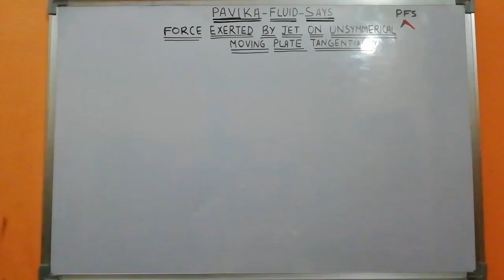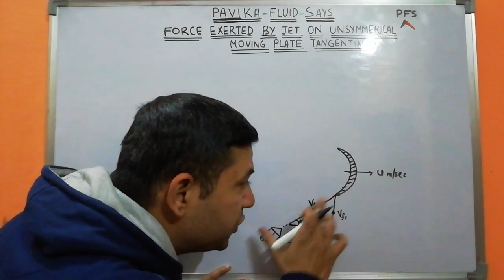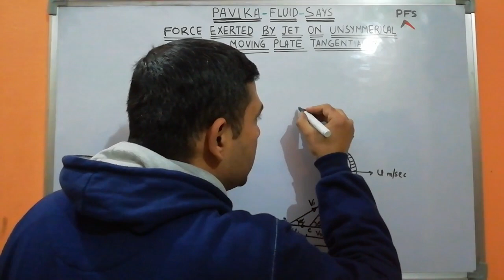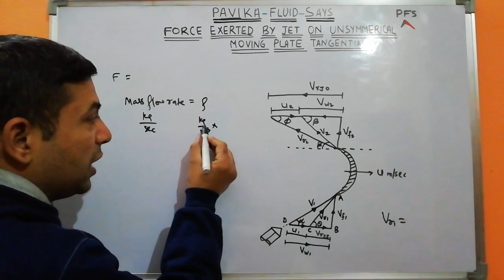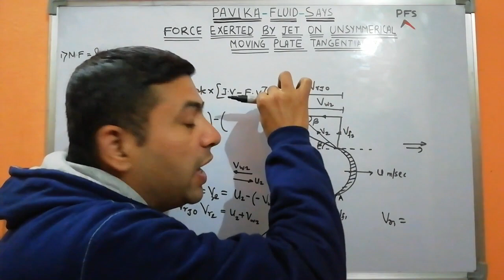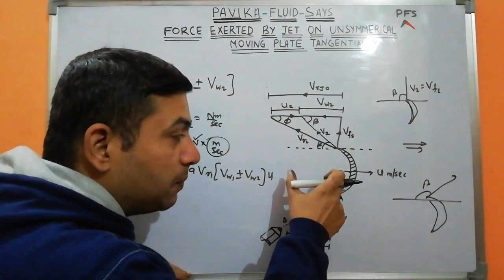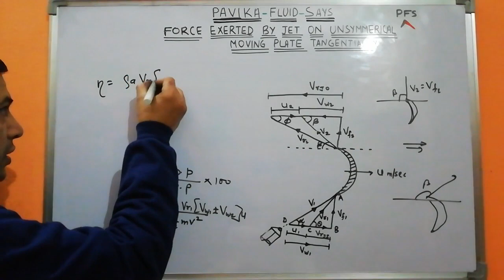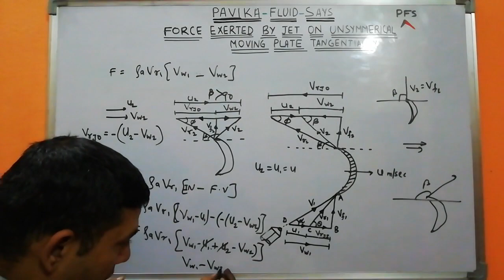Force exerted by jet on unsymmetrical moving plate tangentially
1) Find my other videos of the same chapter "Impact of jets" from